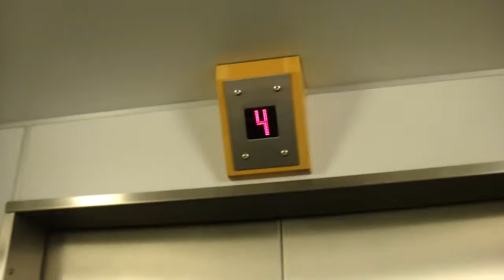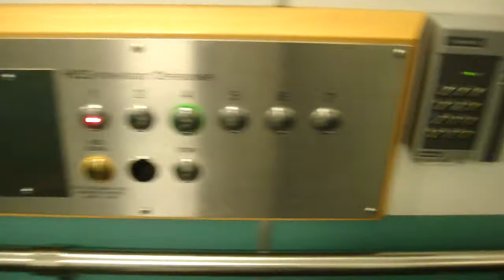KONE Elevator, City Hiss Mod @ Mörby Centrum 2